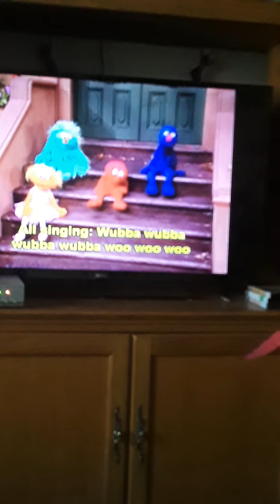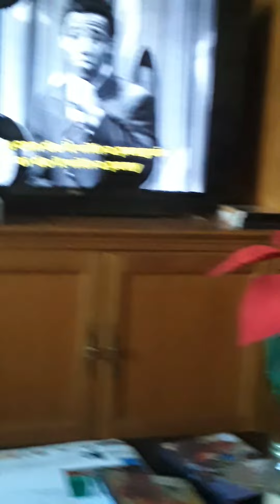Sesame Street Sing It Elmo Part 1